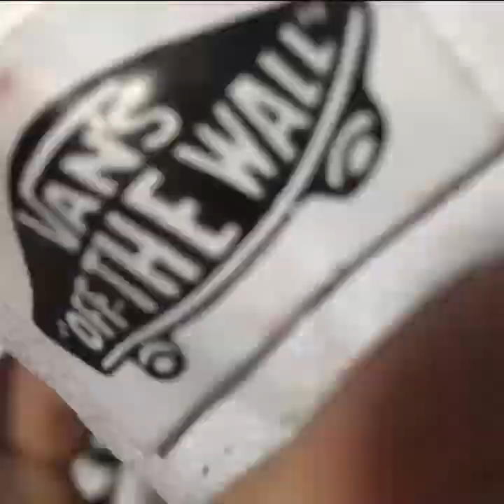Bacolod Artist Supports COVID-19 Frontliners Through Shoe Art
This Bacolod artist makes shoe art in support for Filipino frontliners! Check out how Philip Nalang transforms everyday footwear into artistic tributes for the heroes of COVID-19! 👞👌 WeHealAsOne ChoosePositivity ChoosePhilippines 🇵🇭